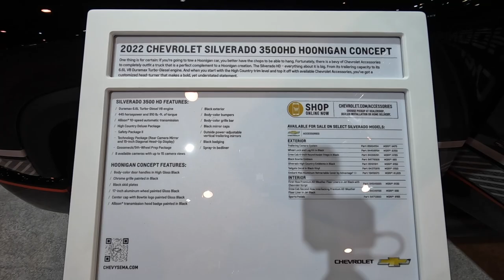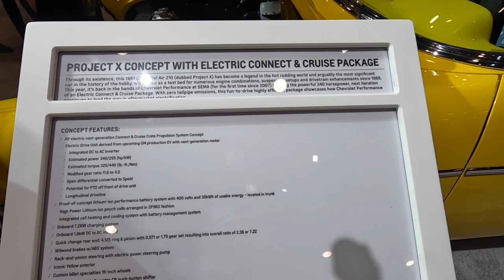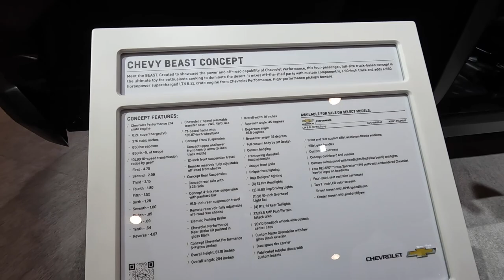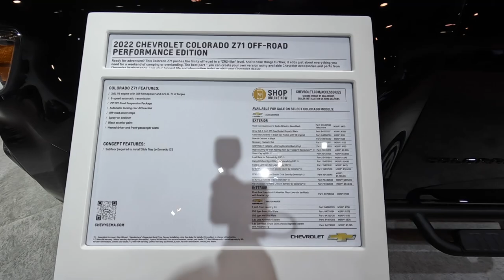Chevrolet Booth Walk Through - SEMA 2021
A walk through of the Chevrolet Booth at SEMA 2021 showcasing their historic vehicles and 2022 model year offering.

Beast (Concept Car)
Project X (Concept Car, Electrified Chevy BelAir)
Corvette C8
Silverado
Camaro
Colorado
Tahoe